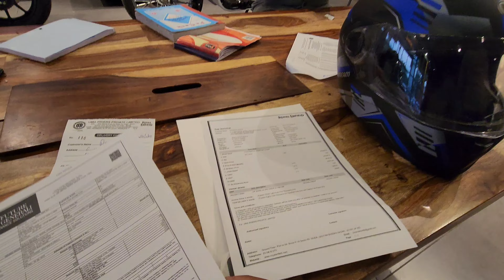Taking Delivery of 2023 CONTINENTAL GT 650 | ROYAL ENFIELD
Hey guys !
This vlog is all about my dream bike continental GT 650 2023 model
Royal Enfield has always been an inspiration for me and finally today I am taking delivery of my dream bike Continental GT 650 Mr. Clean 2023
Continental GT 650 Mr Clean 2023 is the most expensive bike from Royal Enfield and this is very special to my heart because of how it looks.
It felt amazing when I was taking delivery of this bike.

Hi Everyone my name is Abhishek and I am a Moto/Travel vlogger from Noida,

Thank You Uma Riders for amazing hospitality and service (Noida Sector 63)

taking delivery of my new bike, taking delivery of my dream bike, taking delivery of my new continental gt 650 2023, Royal Enfield bikes, Cafe Racer bikes,